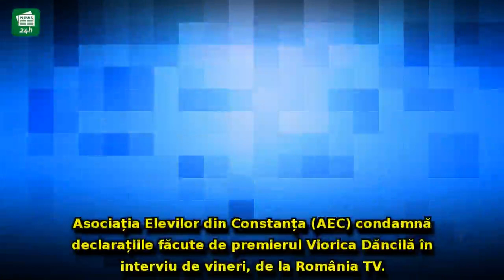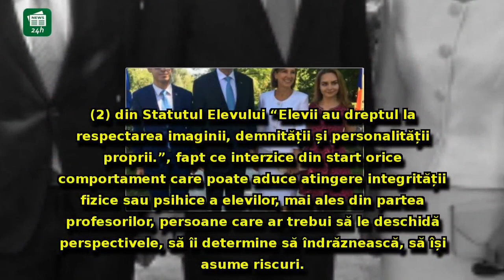Interviul Vioricăi Dăncilă a stârnit revolta elevilor: 'Promovează public atitudini care ne aduc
Interviul Vioricăi Dăncilă a stârnit revolta elevilor: 'Promovează public atitudini care ne aduc aminte de vremurile de mult apuse'